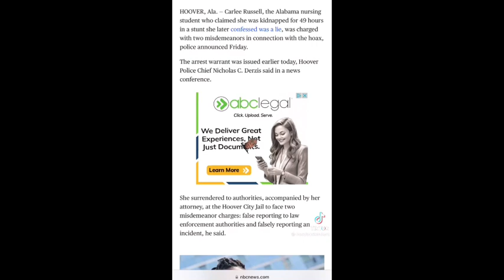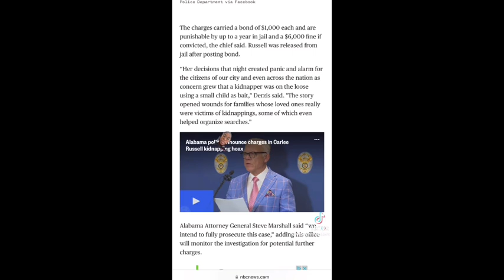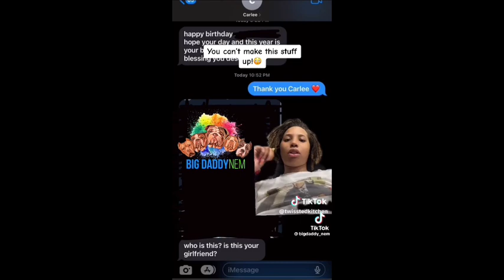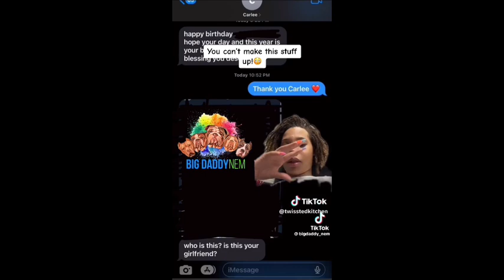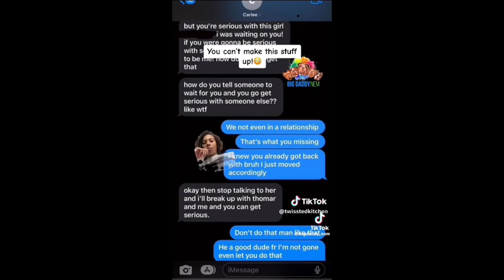Carlee Russell’s ‘MIDDLE FINGER’ Mugshot ~HER MESSAGES TO ‘SIDE PIECE’ EXPOSED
1) 8 Signs You Might Be In A Toxic Romantic Relationship

2) My 3 year old can read complete sentences.: Reading is fun.

4) Fonda’s Bundles and Beauty Chest ( Facebook Marketplace)

5) Zoe’s Kids Closet ( Facebook Marketplace)

LIABILITY !!